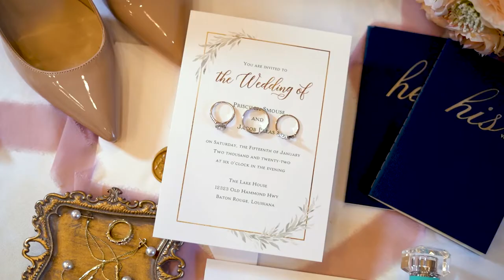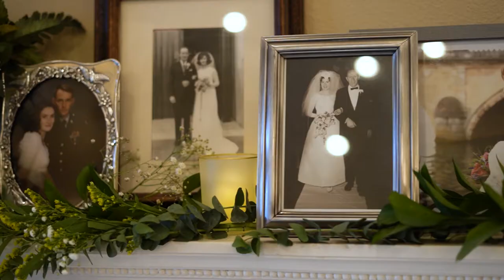Hoppe Images | Priscilla + Jacob Pleas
Location | Lake House Reception Center, Baton Rouge

Hoppe Images is a Women's Lifestyle Photographer who empowers women by providing a supportive environment designed to encourage self-love, increase self-confidence, and cater to each woman in every phase of their lives. We create photograph heirlooms that are fierce, classic, and genuinely be|you|tiful.

Based in Denham Springs, LA. Now booking boudoir, weddings, and portraits.